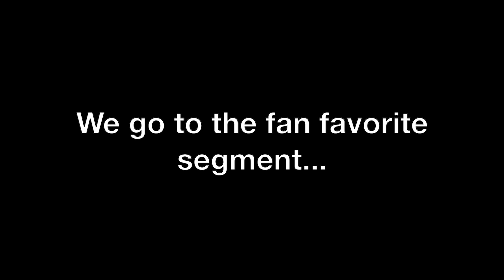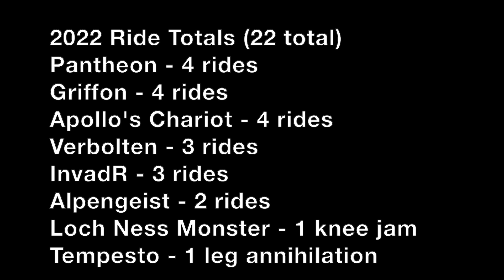Does Pantheon Live Up to the Hype?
I finally got to ride Pantheon! After being deprived of it last summer, I was able to secure four rides, and I thought it was...